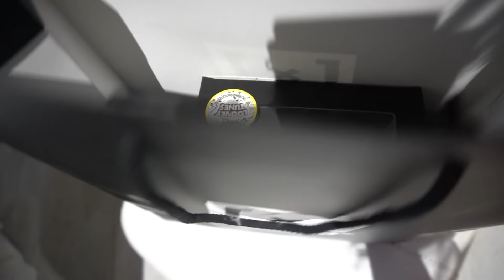LE DOY UN REGALO SORPRESA POR NAVIDAD AL INQUILINO 🎄 * Yo me quedo sin regalo 😅 * Gigiis